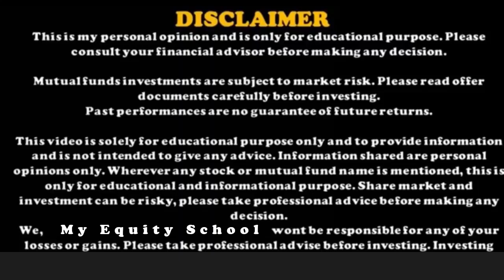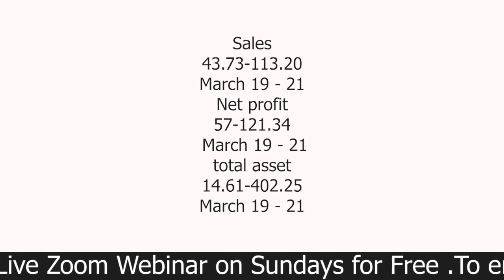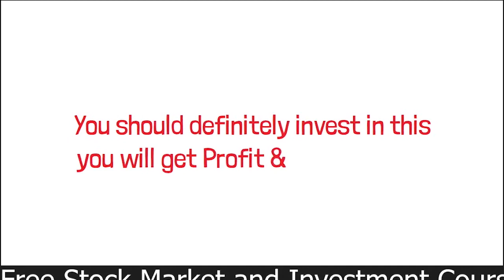₹6 मे मिल रहा है Pasari industry का Penny Stock